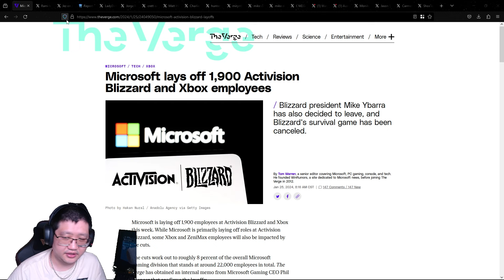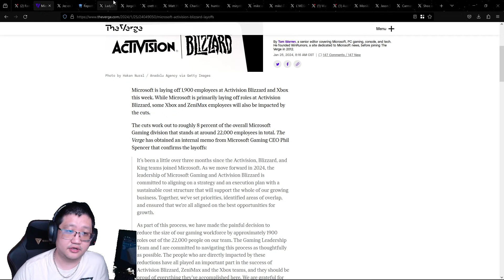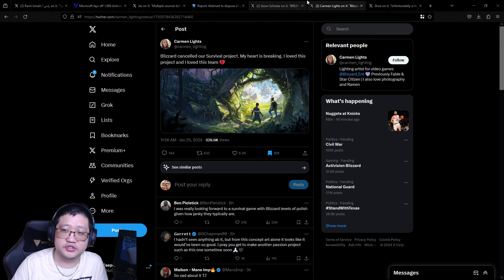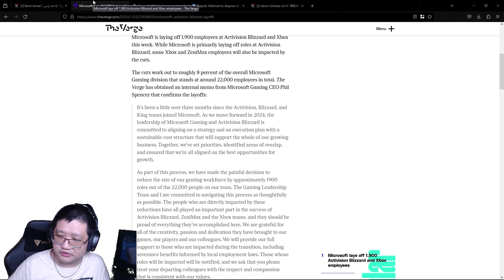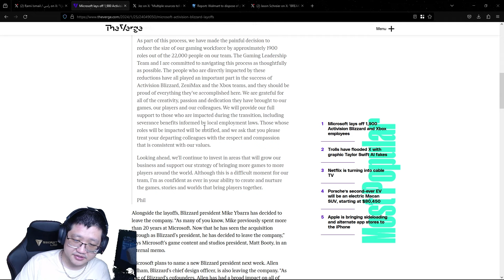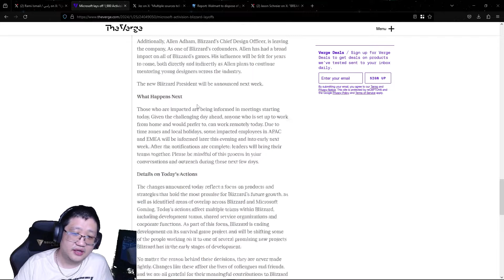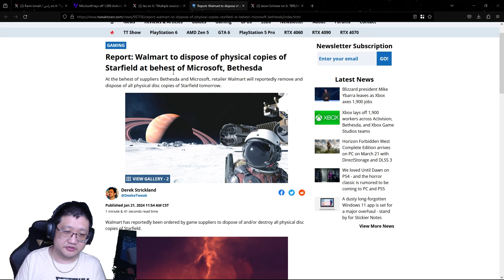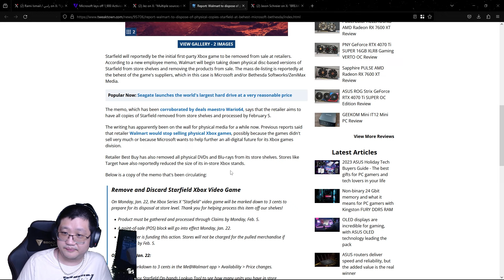Examining Microsoft's HUGE Layoffs (Spoilers: It's Gonna Get Worse)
SirClydus
Clattuc
Nilandia
Zerodead
Zephyrot
Gerwulf
Efrain M.
iWaveoff
thatnewcatsmell
shadowkhaleesi
Loraden
collander
Banchee
ApoAlaia
Shinzu
MrEvilDave
Lucky_Charms_23
JessicaRae